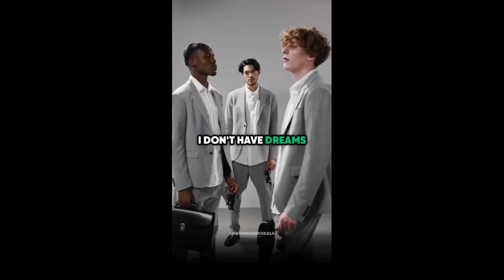i don't have dreams 🤯 i have goals 🔥